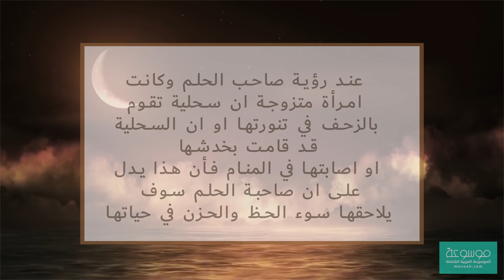تفسير حلم السحلية في المنام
قام علماء تفسير الاحلام بتفسير رؤية السحالي في المنام كما قاموا بتفسير رؤية الزواحف و السحالي باختلاف انواعها سوف نتعرف على هذا بالتفصيل من خلال المقال التالي :-
تفسير رؤية السحالي في المنام ابن سيرين :

• عند رؤية صاحب الحلم السحالي كثيرة العدد في المنام فأن هذا يدل على أن أعداء صاحب الحلم سوف يقومون بالتخطيط للهجوم عليه وسوف يقومون بتنفيذ هذه الخطط ، أما عند رؤية صاحب الحلم انه يقوم بقتل السحالي في المنام فان هذا يدل على أن صاحب الحلم سوف يكون له حظ ضائع وأنه سوف يرجع إليه في نهاية الأمر.
وللمزيد من المعلومات يمكنك متابعة الرابط التالي :
ويمكنك متابعة ايضا الرابط التالي :-
السحلية في المنام للعزباء والمتزوجه والحامل